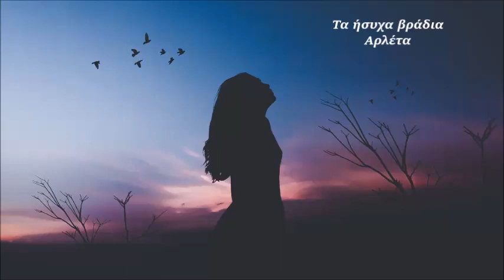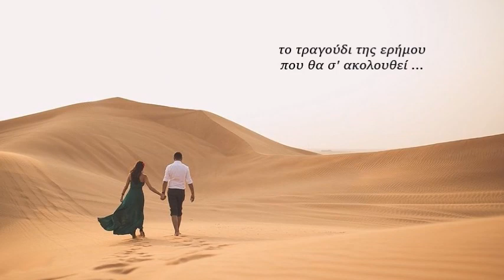Τα ήσυχα βράδια ❤ Αρλέτα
Στίχοι: Μαριανίνα Κριεζή
Μουσική: Λάκης Παπαδόπουλος
Ερμηνεία: Αρλέτα

Ακόμα κι αν φύγεις
για το γύρο του κόσμου
θα' σαι πάντα δικός μου
θα είμαστε πάντα μαζί ...

Και δε θα μου λείπεις
γιατί θα 'ναι η ψυχή μου
το τραγούδι της ερήμου
που θα σ' ακολουθεί ...

Τα ήσυχα βράδια
η Αθήνα θ' ανάβει
σαν μεγάλο καράβι
που θα 'σαι μέσα κι εσύ ...

Και δε θα σου λείπω

Τα ήσυχα βράδια
θα περνάει φωτισμένο
της ζωής μου το τρένο

Αποποίηση: Το video δεν προορίζεται για παραβίαση πνευματικών δικαιωμάτων . Το ακουστικό περιεχόμενο δεν ανήκει σε εμένα   δεν είμαι κύριος πνευματικων δικαιώματων των φωτογραφιών, είναι από το διαδίκτυο. Τα πνευματικά δικαιώματα των videos ανήκουν στις εκάστοτε δισκογραφικές εταιρείες των καλλιτεχνών και στους δημιουργούς τους.